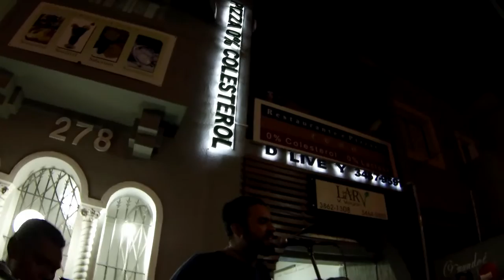Satya FULL SET @ Lar Vegan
Satya no show de lançamento de seu EP no Lar Vegan